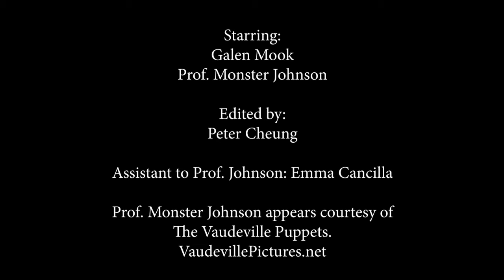Professor Monster Johnson explains the Allston I90 Interchange Project